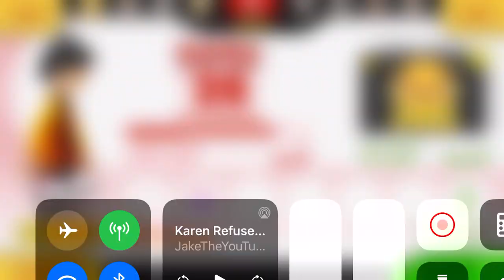Papa’s Pancakeria To Go! - Halloween (Perfect Day)